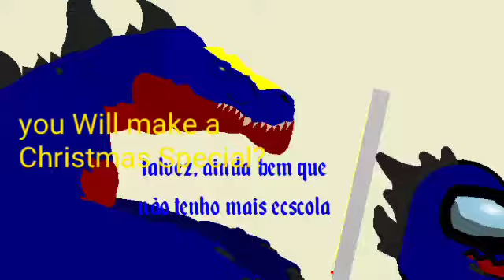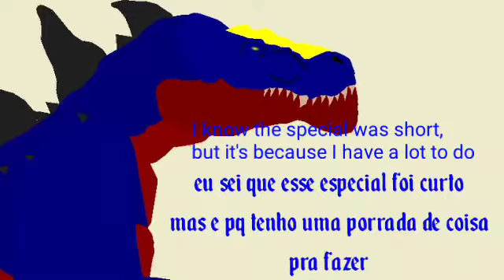Christmas Special 2021 (Especial De Natal 2021) | Stick Nodes Animation | Gojirarex Master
Feliz Natal Pessoal!